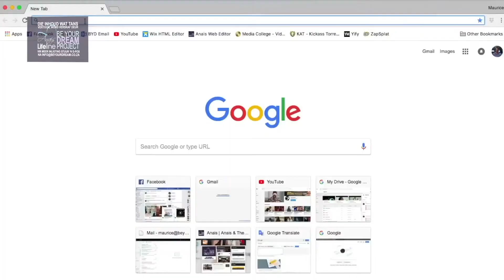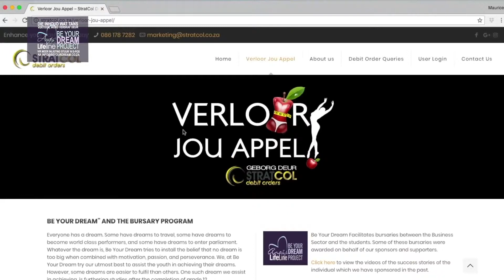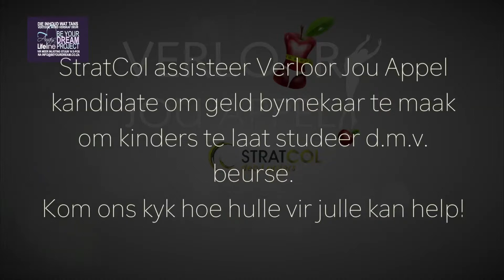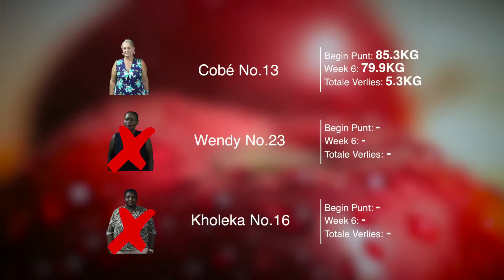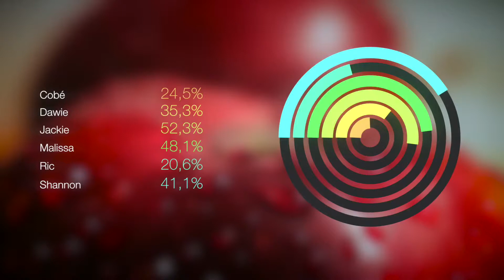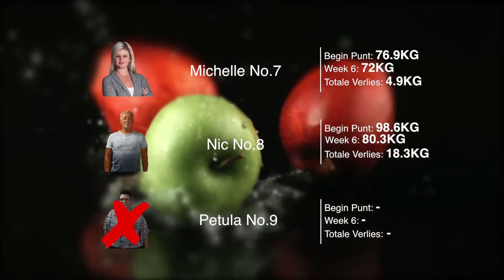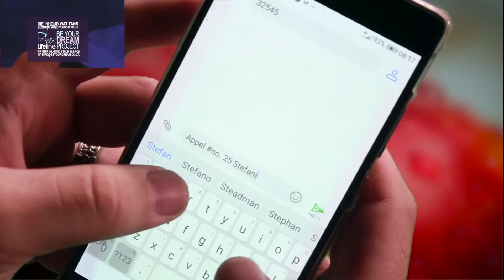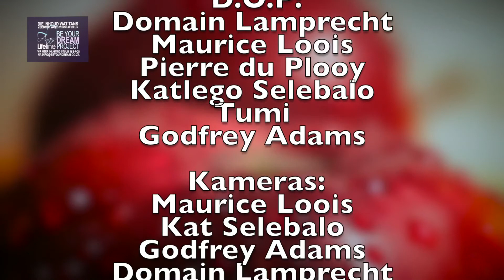Verloor Jou Appel Episode 6: Bodylicious